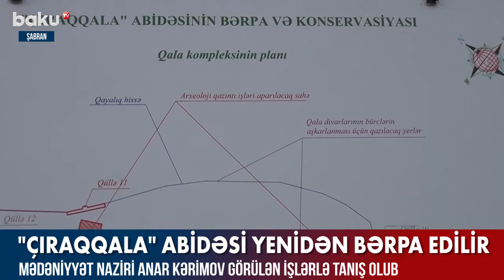Çıraqqala abidəsi yenidən bərpa edilir